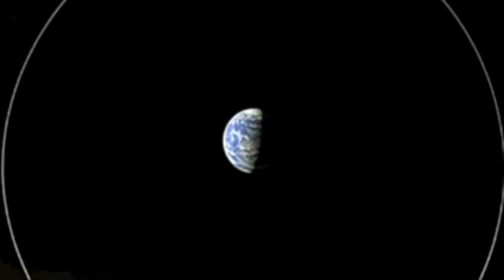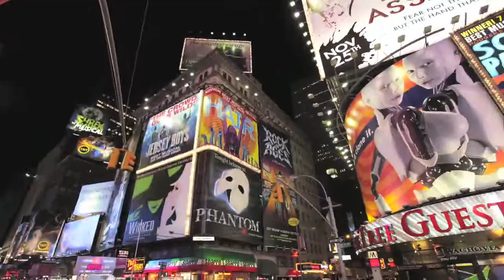Civilization: The Iron World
2011 video element from an interactive installation

compiled out of dozens of time-lapse stock footage videos, layers and layers of sound clips, and music by Faithless, Keane, and Justice.

I do not claim ownership of any of the footage; all of the clips were all found on youtube and simply borrowed for this school project. If I used your clips and you would like me to take this down, please let me know.

video footage by:
the film "Cosmic Voyage"
Darth Bayne
Adam Colton
Dan Heller
William L. Castleman
magictimelapse.ch
Harley Grady
JCMDI.com
Finley Holiday Films
HPtimelapse.net